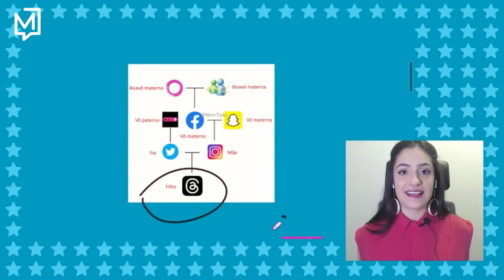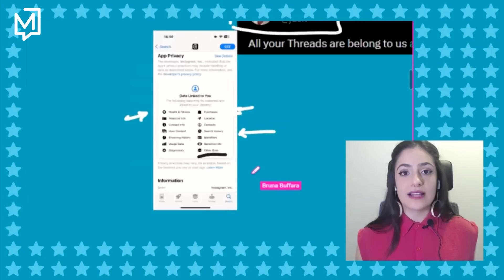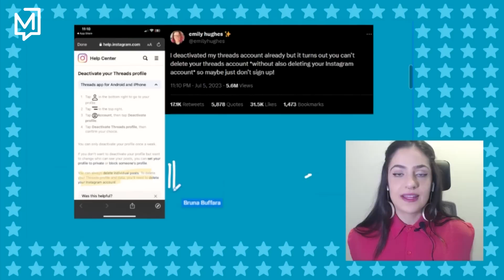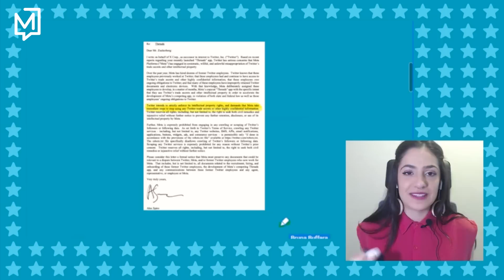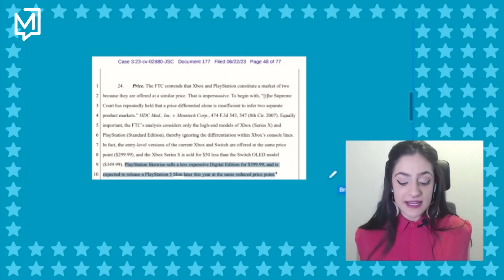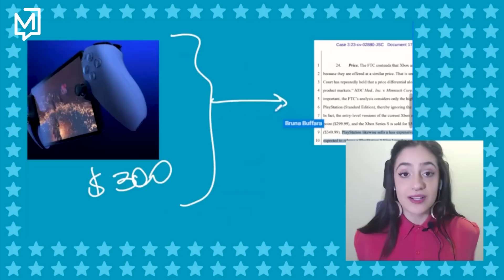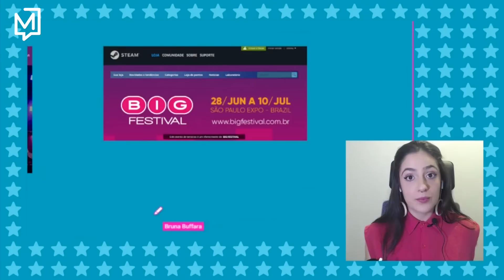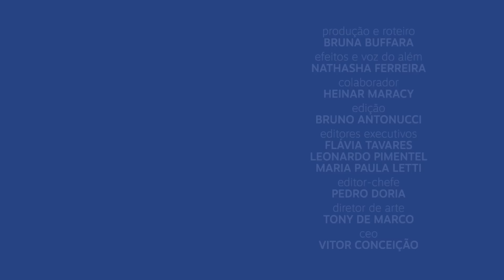Threads tem acesso a quase todos nossos dados | Popcorner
Mais um PopCorner com rinha entre bilionários! Depois de Musk deixar a bola quicando com o Twitter, Zuck decidiu lançar o Threads. Mas será que vinga? A rede já possui milhões de usuários e, logo logo, deve contar com tias e primos do mundo todo. Será esse o novo Twitter?
POPCORNER

CANAL MEIO